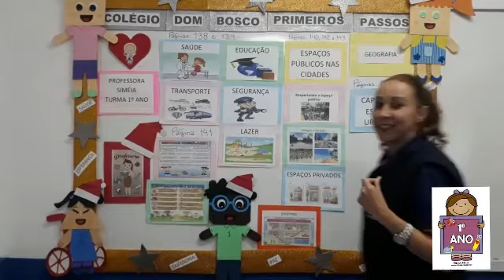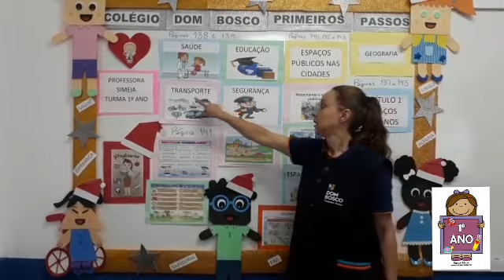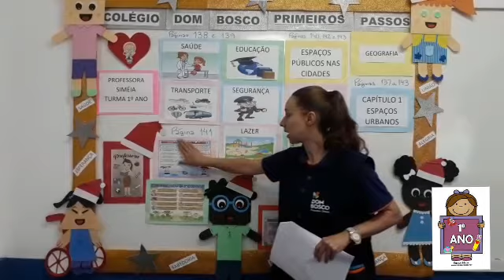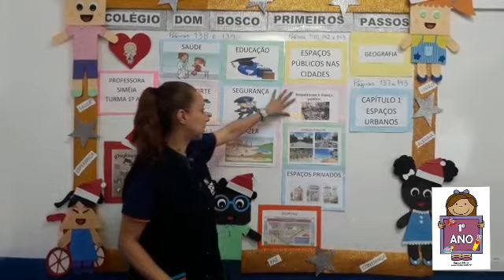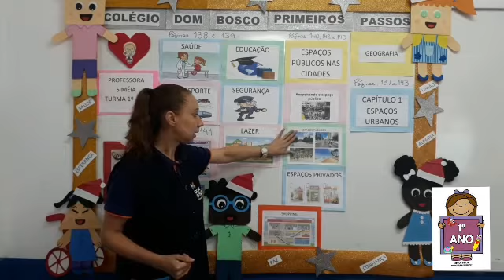Geografia (1) - 1° Ano - 27/11